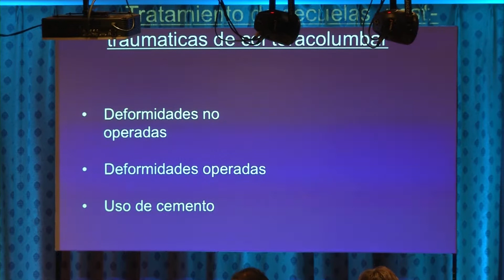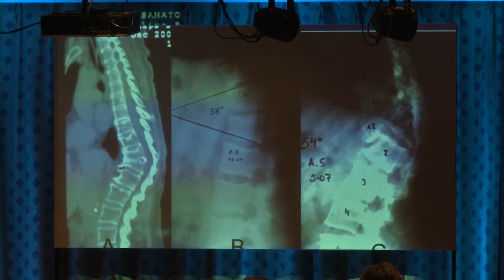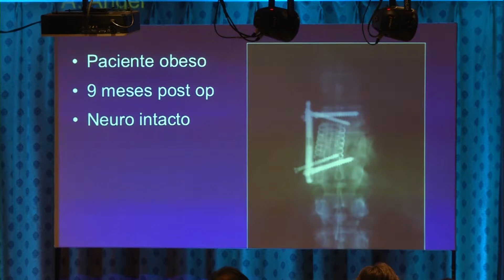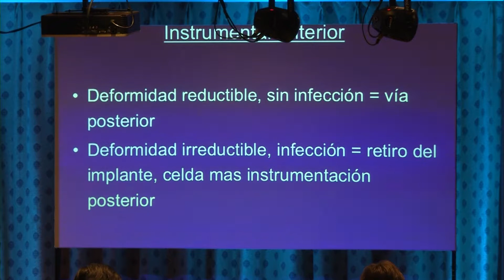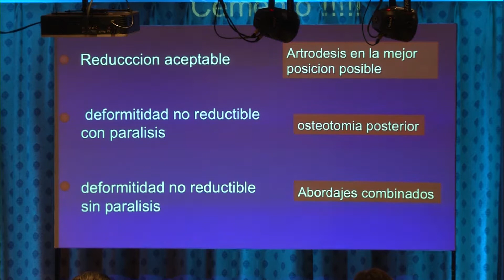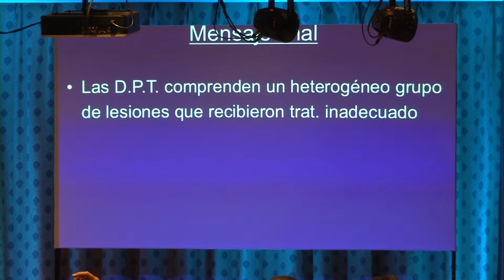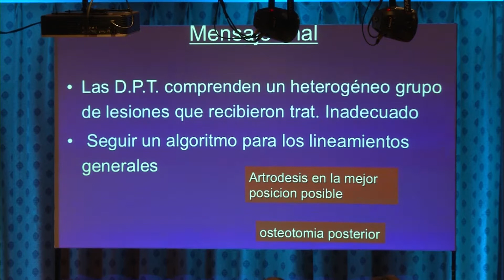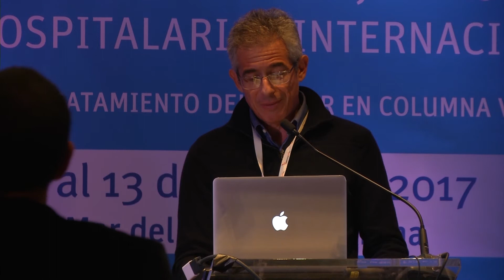(05) - Conferencia Magistral Trat de secuelas post traumáticas col tóracolumbar [DR M Gruenberg]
CURSO CONTROVERSIAS COLUMNA VERTEBRAL MDP 2017